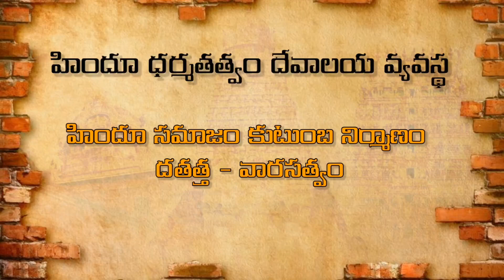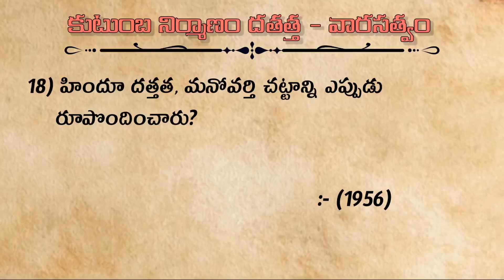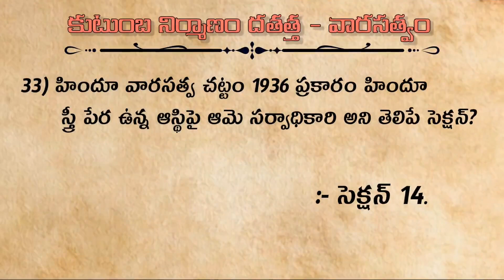హిందూ సమాజం కుటుంబ నిర్మాణం దతత్త - వారసత్వం //APPSC Endowment Grade 3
హిందూ ధర్మతత్వం దేవాలయ వ్యవస్థ

(హిందూ సమాజం కుటుంబ నిర్మాణం దతత్త - వారసత్వం)